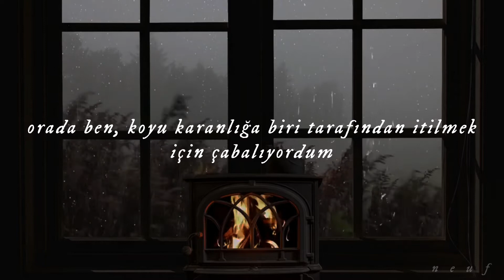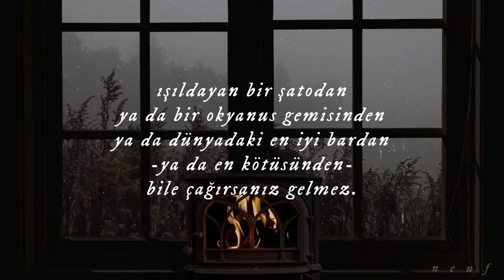charles bukowski - the suicide kid [türkçe çeviri]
ne halt etsem bilemedim böyle bir video atayım dedim artı sımav haftam neredeyse hiç bakmıyorum buraya. pasaj seslendirme hep içimde kalmış bir şey ama sesime diksiyonuma hiç güvenmediğimden böyle bir çeviri yapmak istiyordum :] bukowski'den hiç haz etmem ama arada hoşuma giden şeyler karalıyor :/